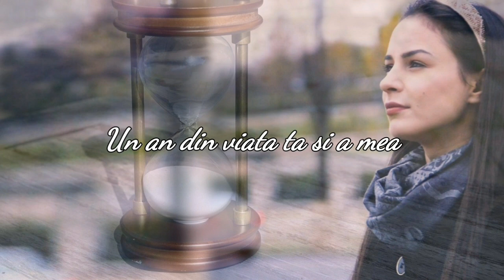MAI LASA-NE UN AN, DOAMNE - Marta Jacheanu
Interpret - Marta Jacheanu
Instrumental: Simon Emanuel
Muzica & Text: Marta Jacheanu
Video - Misiune Media

‘Doamne’, i-a răspuns vierul, ‘mai lasă-l și anul acesta; am să-l sap de jur împrejur și am să-i pun gunoi la rădăcină. Poate că de acum înainte va face rod; dacă nu, îl vei tăia. Luca 13 :8

Versuri

A mai trecut inca un an
Un an din viața ta si a mea
Un an de bucurie,
de chin sau fericire
El ne-a ingrijit
Roada să-I dam
Oare am rodit?
Oare meritam?
Inca un an
Inca un an

Mai lasa-ne,
Mai lasa-ne
Un An, Doamne
Să aducem roade

Am stat tot anul
Cu apele dulci langa noi
Dar roadele ne lipsesc
Doamne, ai mila de noi
Cand iar vei veni
Roada vei gasi?
Iar ne vei ierta?
Sau ne vei taia?

Dumnezeu sa te binecuvanteze!